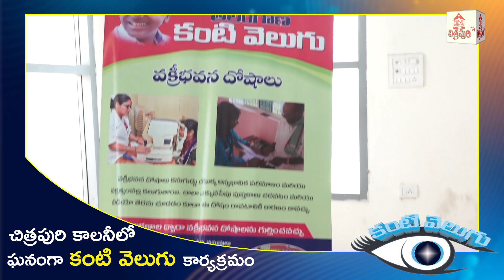చిత్రపురి కాలనీలో ఘనంగా కంటి వెలుగు కార్యక్రమం | Kanti Velugu Program at Chitrapuri Colony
చిత్రపురి కాలనీలో ఘనంగా కంటి వెలుగు కార్యక్రమం | Kanti Velugu Program at Chitrapuri Colony | Chitrapuri Tv